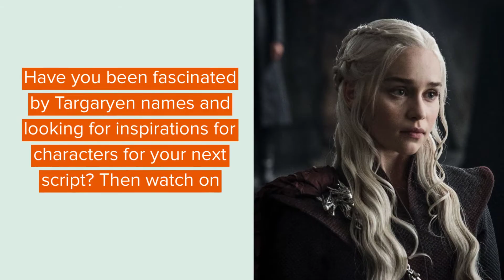Targaryen Names For Your Characters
The very mention of the term Targaryen takes us back to the land of Fire and Ice and the setting of Game of Thrones, where the Targaryen characters rule the roost and dominated the Iron throne. The world has been mesmerised by Targaryen characters and names, valiant in their demeanor and fearlessly forthcoming in their ambitions.  The show and its content have led to unprecedented interest and demand in Targaryen names taken from the members of the show. The Targaryens led a reign on the iron throne and even challenged King Robert ever since he lost Lyanna Stark. Let's have a look at a few of them.